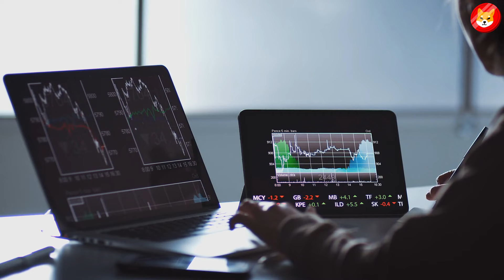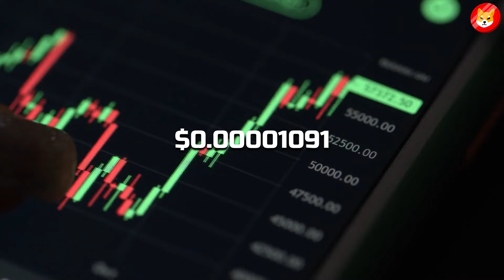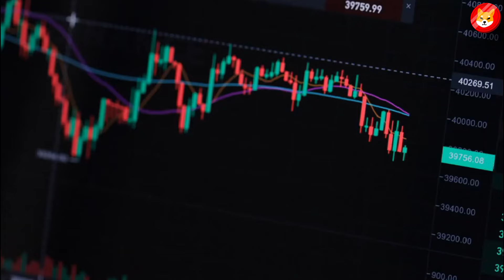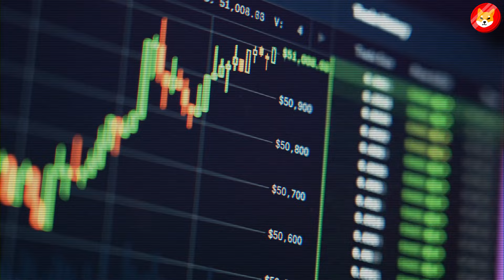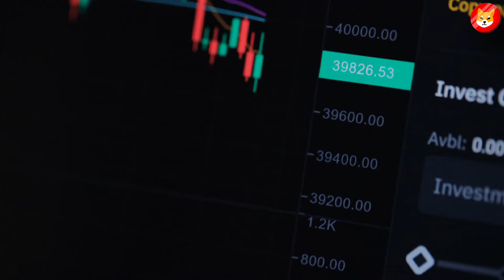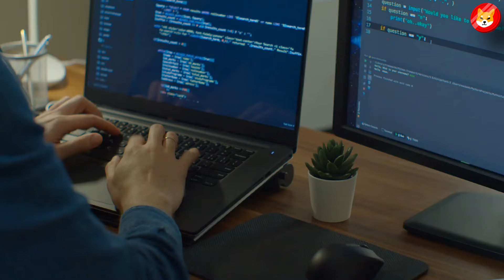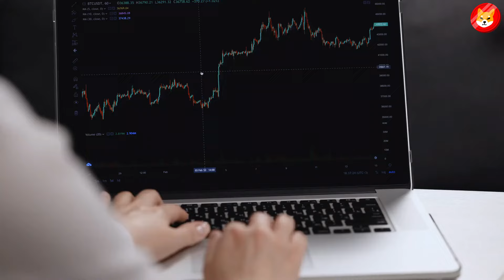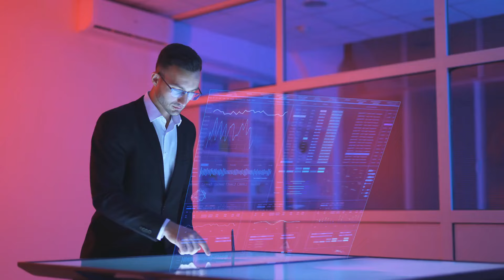MASSIVE SHIBA INU BUY SIGNAL JUST SPOTTED!! THIS IS INSANE!! - SHIBA INU COIN NEWS TODAY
1. MASSIVE SHIBA INU SCANDAL MAKING INVESTORS PULL OUT OF SHIBA INU!! - SHIBA INU COIN NEWS TODAY